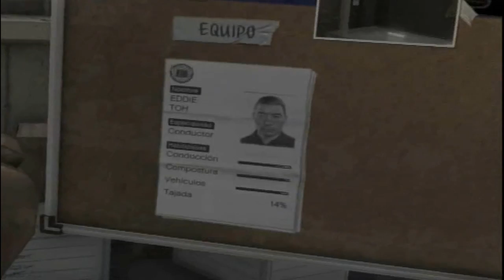Nueva Serie/Atracos en GTA/La Joyería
hola muy buenas a todos gente en esta ocasion os traigo una nueva serie de AGM en la cual voy a hacer todos los atracos que hay en gta campaña,hoy a tocado el atraco a la joyeria.Like Y Favoritos se agradece y suscrbiros para no perderos ningun video como este.ADIOOOOOS :)